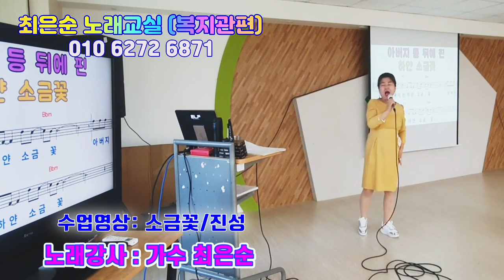소금꽃 진성원곡 최은순 복지관노래교실